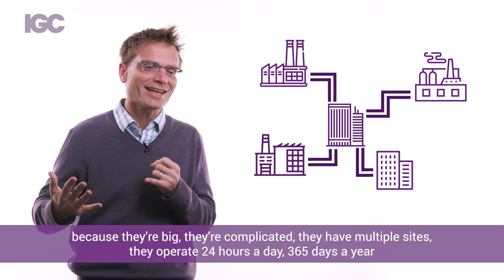Nick Bloom: Do management interventions last?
How does improving management practices improve firm performance? Nick Bloom shares research results from India, which show that introducing management practices to textile firms had lasting impact several years on.